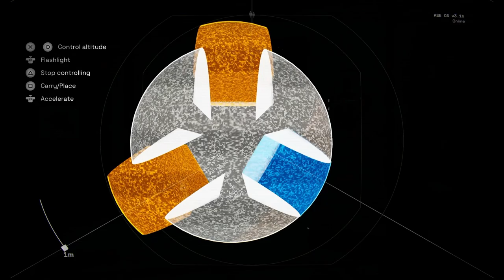Deliver Us Mars - Let's Play Chapter 8: Desperate Times